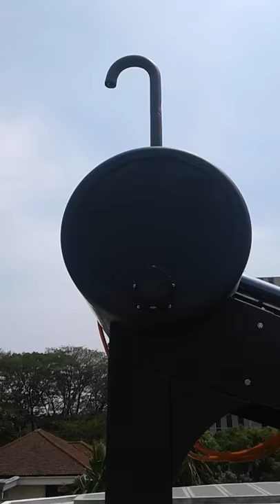INTI SOLAR || Black series type 100 liter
Water heater INTI SOLAR "BLVCK SERI3S"

Info lanjut : No / WA : 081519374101